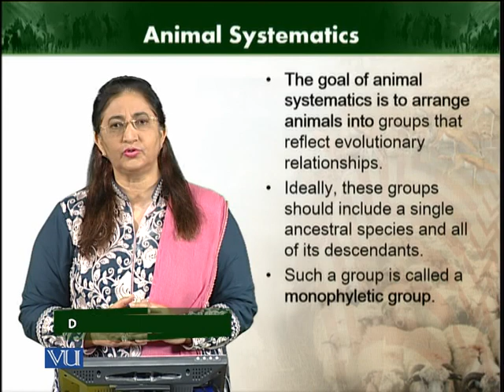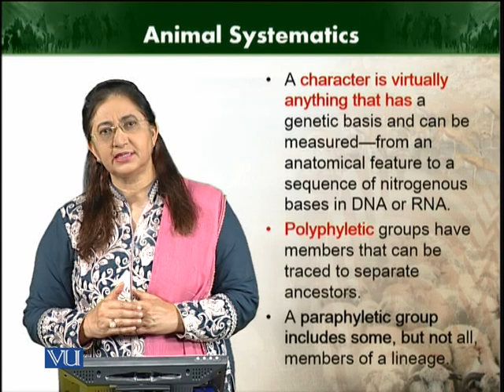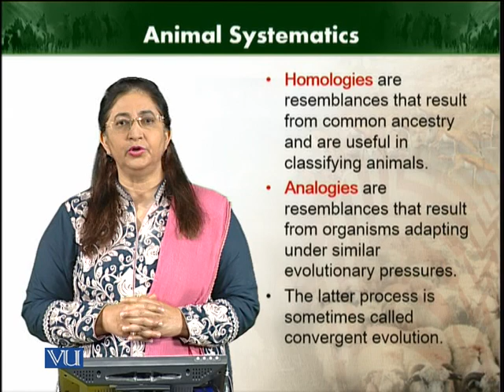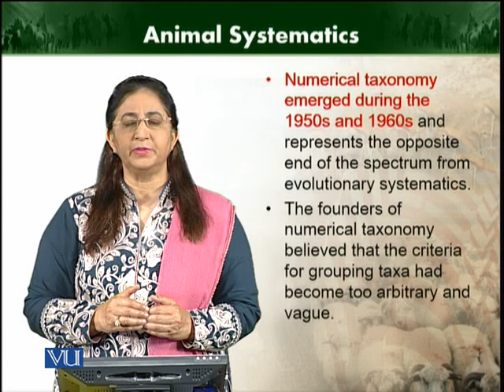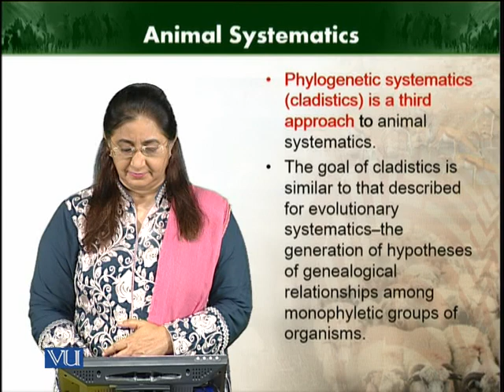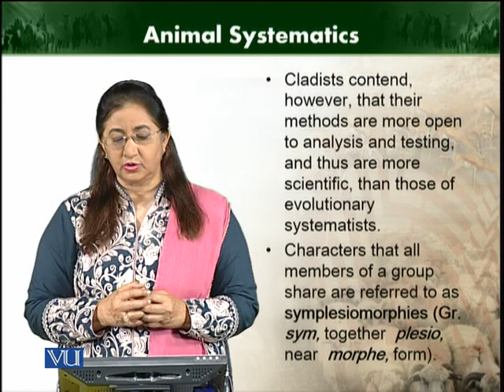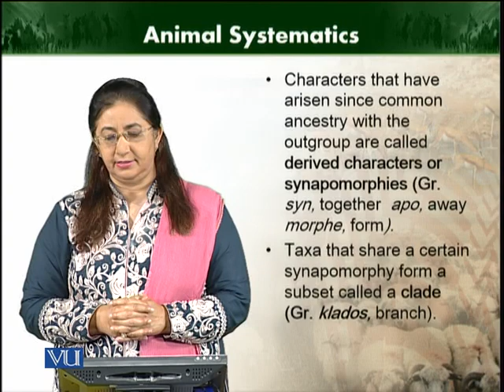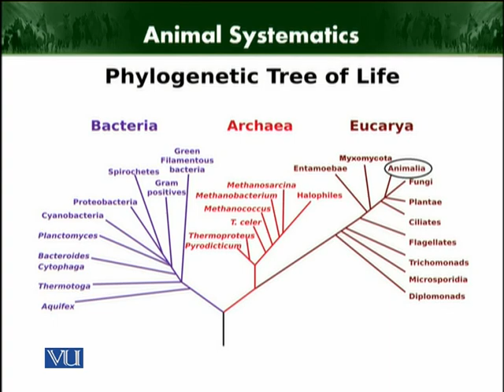Animal Systematics | Animal Diversity: Invertebrates (Theory) | ZOO512T_Topic003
Topic003: Animal Systematics
by Dr. Farkhanda Manzoor